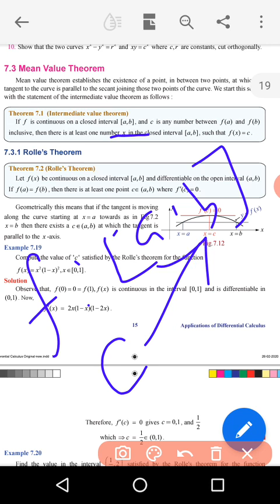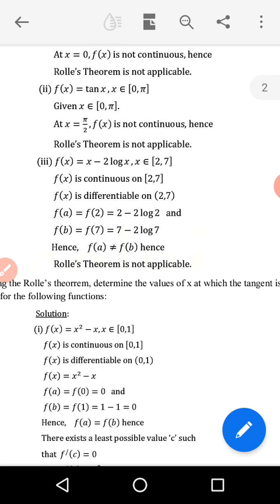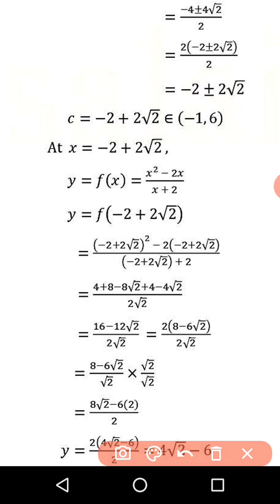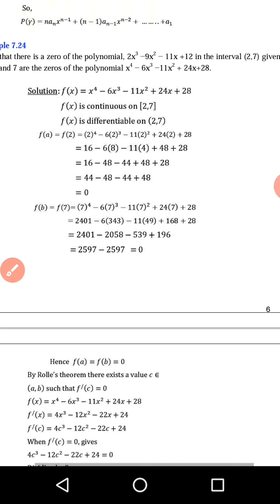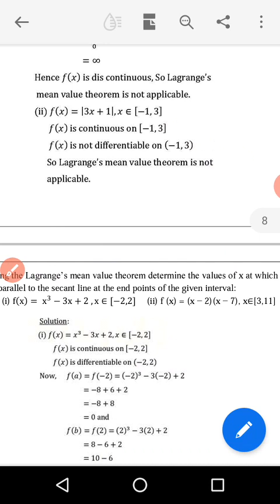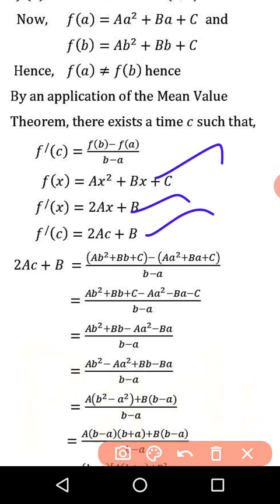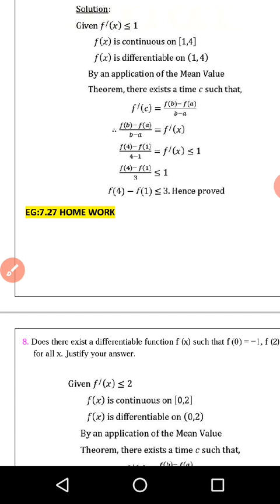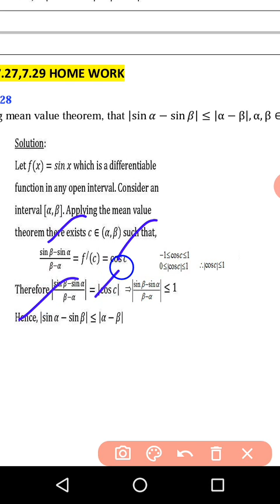XII-MATHS - CH-7 (PART - 4)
EX-7.3 (ROLLES THEOREM &LAGRANGE THEOREM)